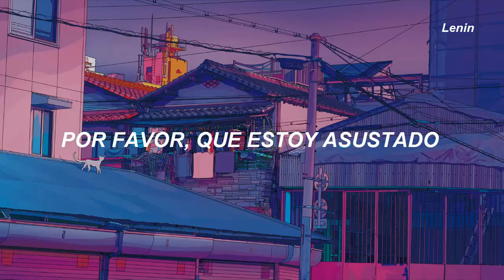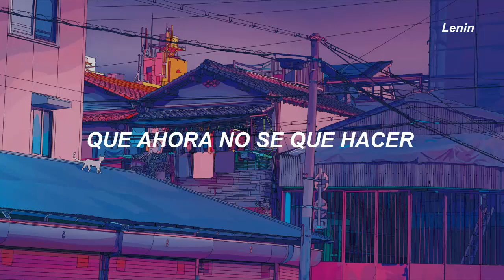Boy Pablo - Hey Girl // Sub. Español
¡Espero que hayan disfrutado el vídeo! ♡

- Si deseas que realice un vídeo con tu canción favorita déjamelo en los comentarios, estaría encantado de realizarlo.